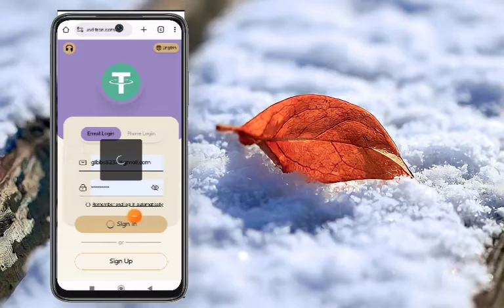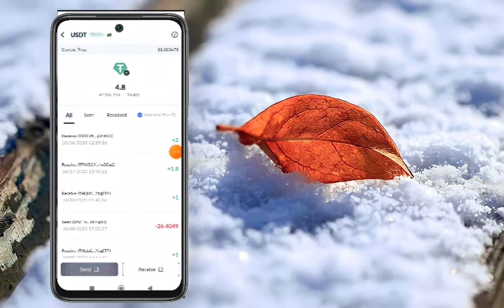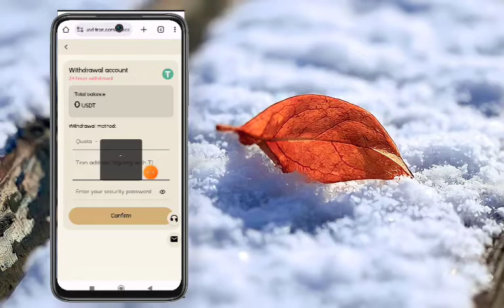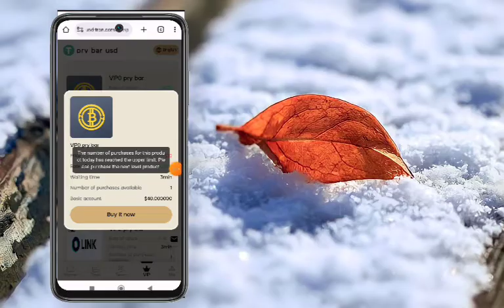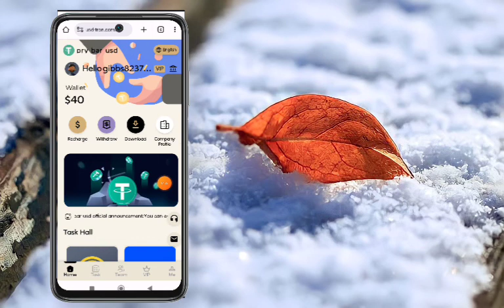Latest ,USDT investment platform, long term platform, daily usdt earn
Project Invitation Code: 571686
Smart investors are here Come and join us!

You don't need to pledge your capital for your investment, you can withdraw your capital + earnings to your wallet after you finish your investment on the same day.
For example: if you invest 750 USDT, then you can earn a minimum of 51 USDT on the same day, and after completing the leveraged investment in 2-10 minutes, you will have 801 USDT in your account balance, so you can withdraw 801 USDT directly to your wallet!

Register and get 1 USDT for free!

Investment income ratio:
VIP0 Leverage] For example:
You invest 10 USDT, you can invest 1 time, a minimum of 0.65 USDT a day, 6.5% return on invested funds!
VIP1 leverage] For example:
You invest 50 USDT, you can invest 1 time, the minimum return of 3.4 USDT a day, 6.8% of the capital invested in the revenue
VIP2 leverage] For example:
You invest 250 USDT, you can invest 1 time, the minimum return of 17 USDT a day, 6.8% of the funds invested in the return
VIP3 leverage] For example:
You invest 750 USDT, you can invest 1 time, a minimum of 51 USDT a day, 6.8% of the funds invested in the return
VIP4 leverage] For example:
You invest 1700 USDT, you can invest 1 time, a minimum of 115.6 USDT a day, 6.8% of the funds invested in the income
VIP5 leverage] For example:
You invested 3800 USDT, you can invest 1 time, a minimum of 323 USDT a day, 8.5% return on invested funds.
VIP6 leverage] For example:
You invest 8000 USDT, you can invest 1 time, a minimum of 680 USDT a day, 8.5% return on invested funds.
VIP7 leverage] For example:
You invest 20,000 USDT, you can invest 1 time, a minimum of 2000 USDT a day, 10% return on invested funds.
VIP8 Leverage] For example:
You invest 50000 USDT, you can invest 1 time, a minimum of 6000 USDT a day, 12% of the capital invested in the revenue
VIP9 Leverage] For example:
You invest 100000 USDT, you can invest 2 times, a minimum of 26000 USDT a day, 13% of the capital invested in the revenue
VIP10 Leverage] For example:
You invest 500000 USDT, you can invest 3 times a day, the minimum return of 195000 USDT, 13% of the capital invested in the return!

How much wealth can be accumulated in a lifetime does not depend on how much money you can earn, but depends on how you invest your money, money looking for people is not as good as people looking for money, to understand that it is the money for you to work, rather than you work for the money.
Those best deals, when you first start out, will almost always tell you not to buy when you look at the numbers.

Howtoinvestin
BTC1:100xleverage
Mobile money
Part-timeworkfromhome